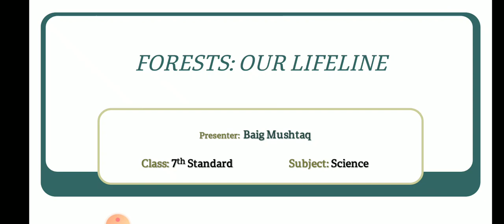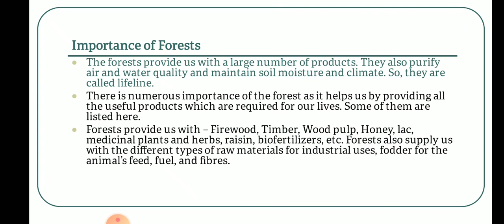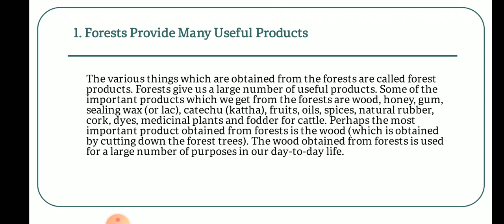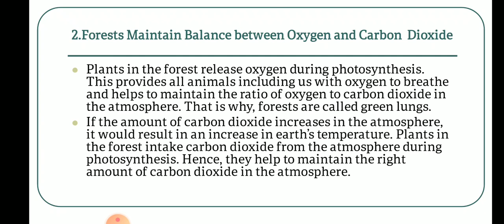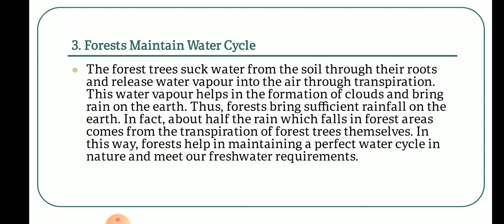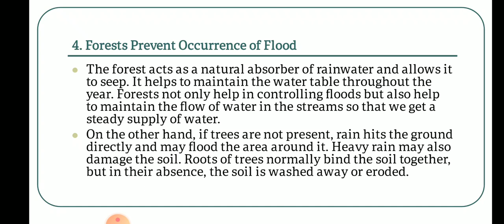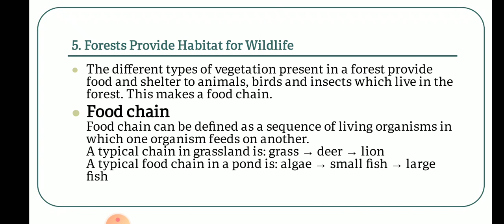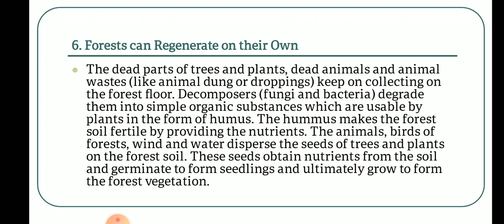Forests: Our Lifeline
Importance of forests